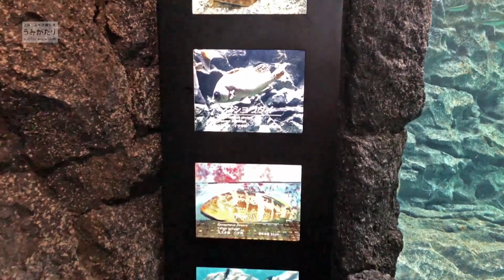180719 上越市立水族博物館 うみがたり初訪問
180719 上越市立水族博物館 うみがたり初訪問
３階　イルカショー
２階　シロイルカ
１階　ペンギン
などです。